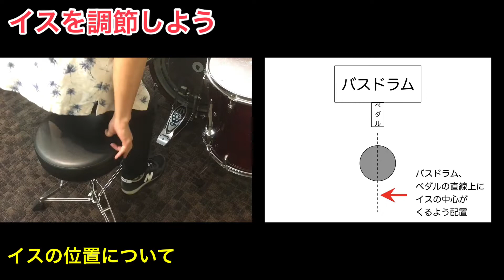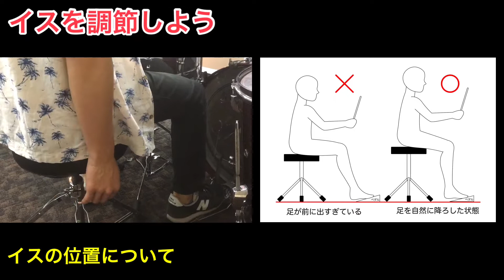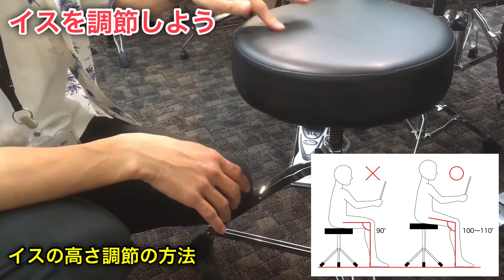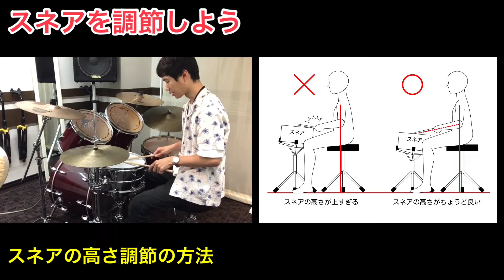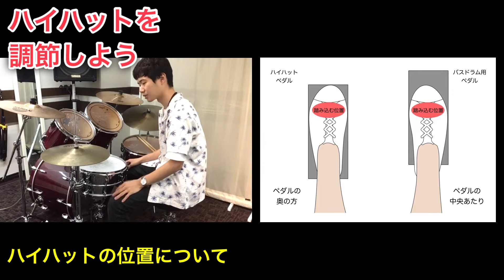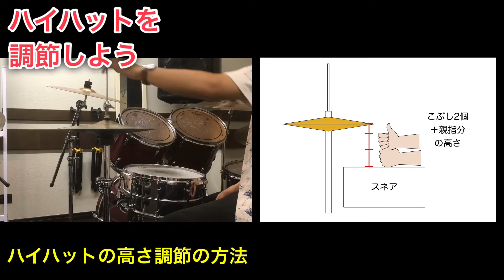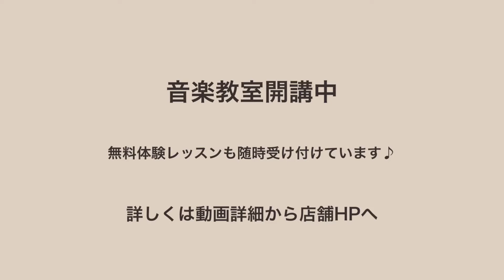スタジオ練習の前にこれだけは知っておきたい「イス」「スネア」「ハイハット」の調節の仕方 Byドラムスクール講師 神保洋平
ドラムセッティングの初歩の初歩「イス」「スネア」「ハイハット」のセッティングについて、ドラムスクール講師の神保洋平先生がわかりやすく解説します！

横須賀プライム店のドラムスクール生徒さんはもちろん、普段スタジオで自主練習している方にもぜひ見ていただきたい内容です。

適当なセッティングで練習しているともったいないですよ！

☆目次☆
01:06　イスの位置の決め方
02:50　イスの高さ調節の方法
05:17　スネアの高さ調節の方法
07:08　ハイハットの位置について
09:00　ハイハットの高さ調節の方法
09:38　ハイハットの開き具合の調節方法

☆ブログ　イベント情報や毎日の小ネタなど